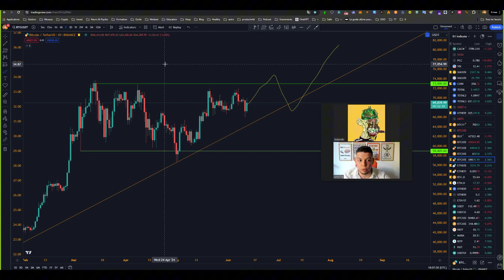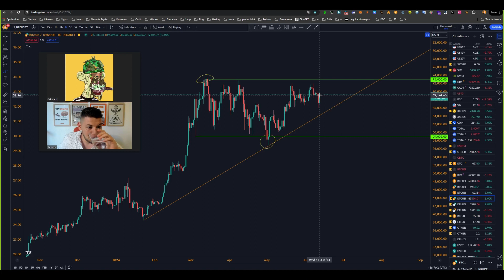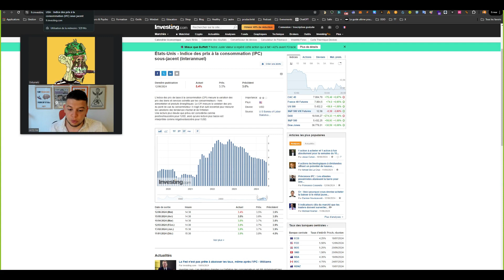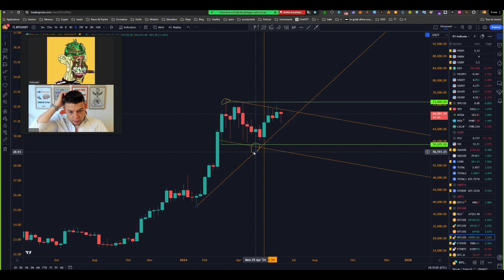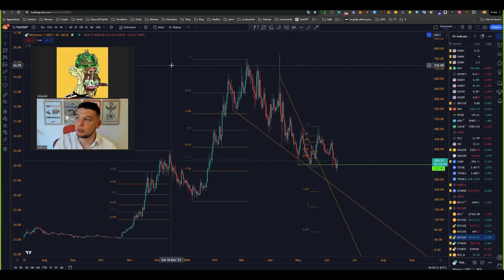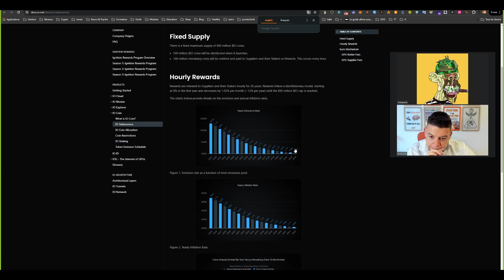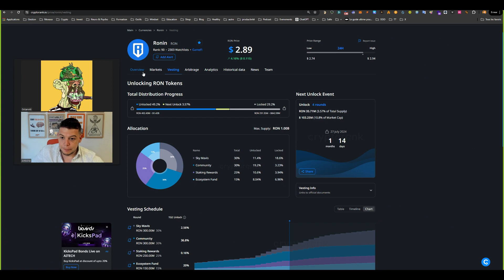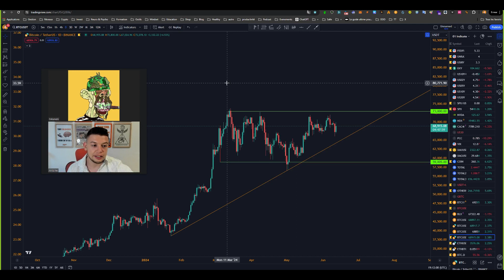🚀​ Nouelles opportunités crypto AI + DePIN 🚀​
👉 Obtenir un Bilan Offert Personnalisé (envoyer "CRYPTO" par message sur Instagram ou Twitter) :

00:00 Scénario de marché
21:27 Macro & Order Flow
29:51 On chain
32:44 Altcoins & nouvelles opportunités

Analyse complète du marché crypto